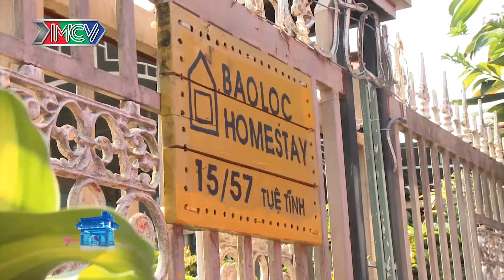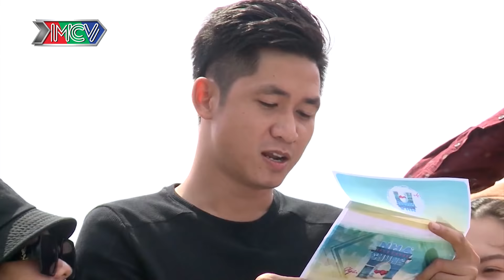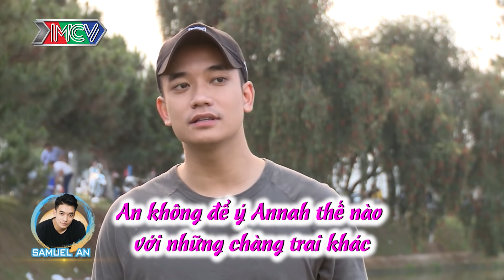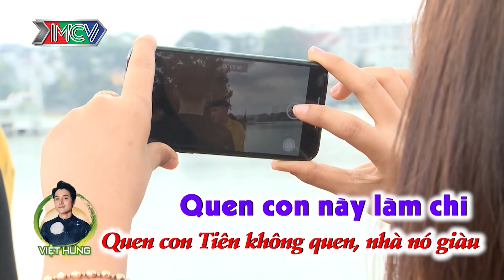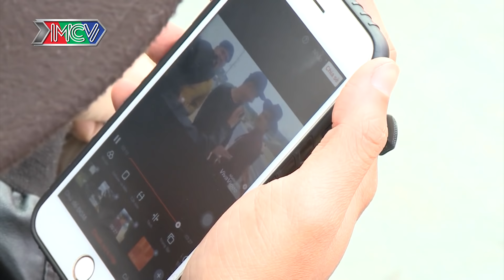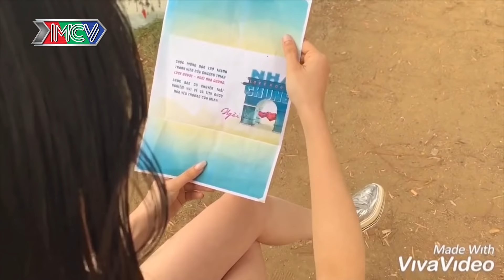Lời cầu hôn đầy lãng mạn của cực phẩm THE VOICE Samuel An và Á hậu xinh đẹp Annah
⭐ CÁC THÀNH VIÊN:
👨‍💼 Phan Thanh Phú – 30 tuổi – Kinh doanh/Marketing.
👨‍💼 Samuel An Huỳnh – 26 tuổi – Ca sĩ.
👨‍💼 Ngô Tuấn – 26 tuổi – Kinh doanh/Diễn viên/Người mẫu ảnh.
👨‍💼 Nguyễn Lê Việt Hưng – 26 tuổi – Ca sĩ/Diễn viên.
👨‍💼 Lạc Anh Thy – 25 tuổi – Diễn viên.
👩‍💼 Nguyễn Lê Hải Vy – 25 tuổi – Diễn viên múa.
👩‍💼 Annah Nguyễn – 24 tuổi – Á Hậu người Việt thế giới (Miss Vietnam Continental 2018)/Diễn viên/Mẫu ảnh.
👩‍💼 Sê Nguyễn – 23 tuổi – Diễn viên.
👩‍💼 Trần Thị Cẩm Tiên – 23 tuổi – Sinh viên/Biên tập viên.

💡 CÚ PHÁP TÌM NHANH:
ngoi nha chung tap 11 mua 8, love house tap 11 mua 8, love house 11 mua 8, ngoi nha chung 11 mua 8

📺 GIỚI THIỆU CHƯƠNG TRÌNH:
“LOVE HOUSE – NGÔI NHÀ CHUNG” là một chương trình truyền hình thực tế với đề tài tình yêu kể về câu chuyện xung quanh cuộc sống – tình cảm của các thành viên độc thân, họ sẽ cùng chung sống trong một ngôi nhà chung thời gian từ 10 – 15 ngày.
Chương trình xoay quanh mối quan hệ tình cảm thực tế nảy sinh trong quá trình các bạn trẻ với những nghề nghiệp, cá tính, môi trường sống khác nhau cùng sinh hoạt, chung sống, tham gia các hoạt động thường ngày cùng nhau.
LOVE HOUSE - SERIES 8 có sự thay đổi thú vị về nội dung, hình ảnh và format. Điều đặc biệt ở Series này: có 9 thành viên (5 nam - 4 nữ) và vẫn có cặp đôi bí ẩn. Ở hành trình này, các bạn sẽ có 7 ngày để trải nghiệm cùng nhau ở những địa điểm khác nhau: TP. HCM - Vũng Tàu - Bảo Lộc và Đà Lạt.
- Các bạn sẽ hạn chế việc sử dụng điện thoại và các thiết bị công nghệ, chỉ được sử dụng khi có sự cho phép của ban tổ chức, dành tối da thời gian có thể để tìm hiểu hẹn hò nhau. Có những xung đột, có những lãng mạn và niềm vui nhưng trên tất cả là tình bạn, tình yêu: ai sẽ ra về với ai, ai là cặp đôi bí ẩn?
Câu trả lời sẽ có trong 14 tập của Love House Series 8.